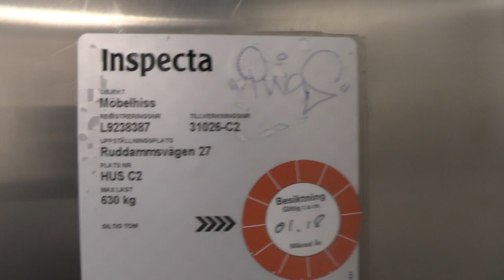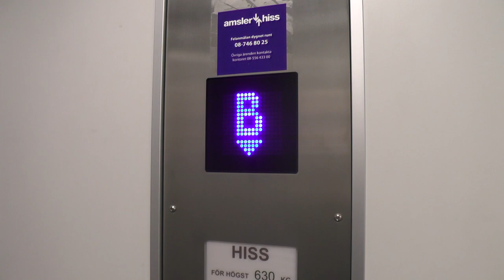Thyssen (MB: Hissgruppen) Hydraulic Elevator @ Ruddammsvägen 27, Stockholm, Sweden!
ELEVATOR INFORMATION!

Manufacturer/Tillverkare: Thyssen
Model/Modell:
Current model/Nuvarande modell: Newlift
Serial Number/Tillverkningsnummer: 31026-C2
Capacity/Maxvikt: 630Kg - 8 Persons
Floors/Antal våningar: 7 = K2 K1 B 1 2 3 4

Location/Adress: Ruddammsvägen 27, 114 21 Stockholm (Östermalm) SWEDEN!
Camera/Kamera: Panasonic HC V720!